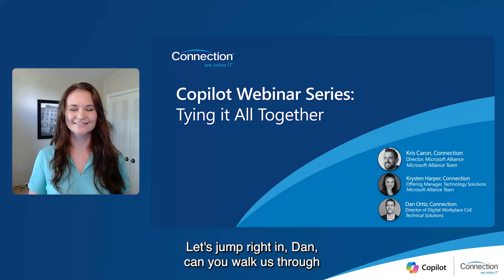04 Tying it all Together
Know the benefits of Copilot, how it can work in your organization, and what you need to do to implement it—it’s time to tie it all together. Learn how Connection and Microsoft can deliver
a seamless transition to AI in the workplace.